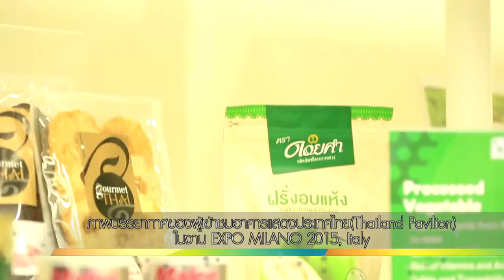เสียงตอบรับจากชาวต่างชาติ กับกระแสความชื่นชอบต่ออาคารแสดงประเทศไทย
Credit:
Thailandpavilionexpo2015

กระแสความนิยมและกระแสตอบรับของชาวต่างชาติ ที่มีต่ออาคารแสดงประเทศไทย Thailand Pavilion ทำให้เกิดปรากฎการณ์ชาวต่างชาติเข้าแถวรอคิวเพื่อชมอาคารแสดงประเทศไทยกันอย่างมากมาย